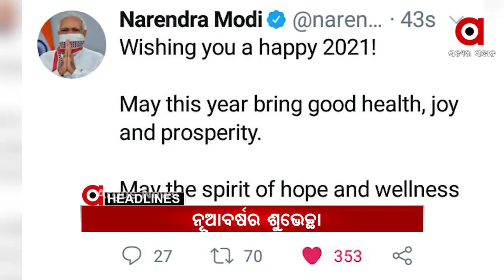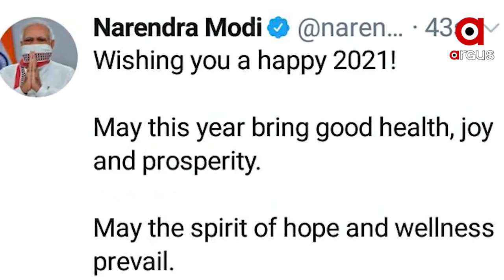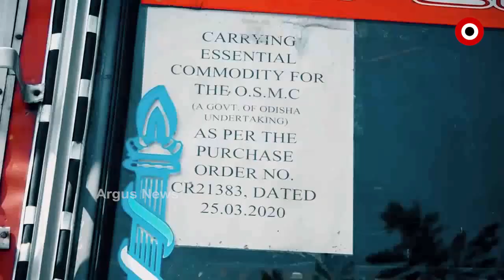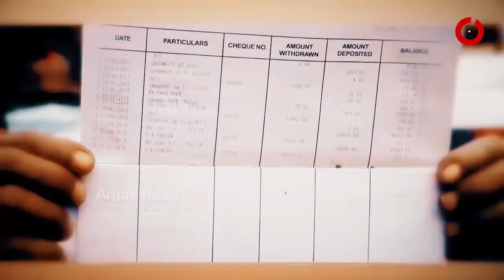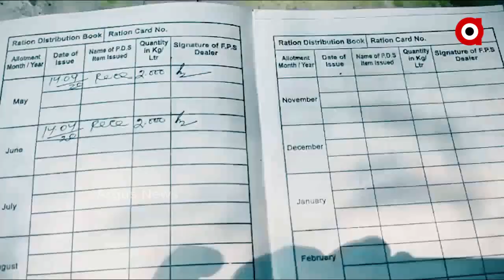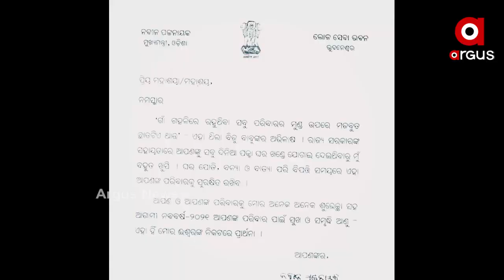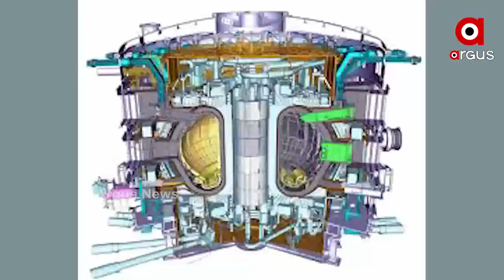Argus Update News 10am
ବିଦାୟ ନେଲା 2020...
ନୂଆବର୍ଷର ଶୁଭେଚ୍ଛା...
ଆସିଲା ନୂଆବର୍ଷ 2021...
ହେଲାନି ଜିରୋ ନାଇଟ୍...
ଆଜିଠୁ କଡାକଡି ହେଲା ଟ୍ରାଫିକ ନିୟମ...
ନୂଆବର୍ଷରେ ଖାଁ ଖାଁ ଶ୍ରୀକ୍ଷେତ୍ର...
ଶୀତରେ କଲବଲ ରାଜ୍ୟବାସୀ...